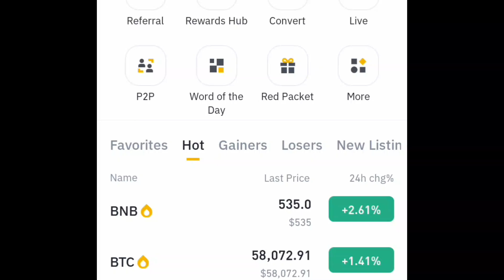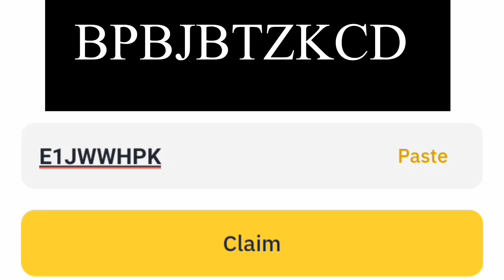Binance Red Packet Code Today | Earn 0.05 BNB Free By Creating Red Packet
binance crypto box red packet
today red packet code
binance crypto box code
crypto box
binance crypto box
BINANCE gift card
Binance launchpad
Free crypto
binance
crypto friends
Binance gift card
Free crypto
BTC coin news today
crypto friends
binance crypto box code free telegram code
red pocket code
red packet binance code
red packet code binance todaycrypto box code today
binance crypto box code free telegram code binance free usdt
red pocket code
binance bot
red pocket code
binance bot
crypto box
Training To Earn Online